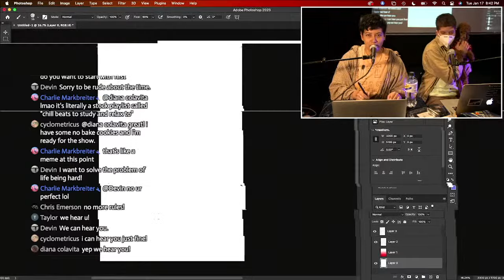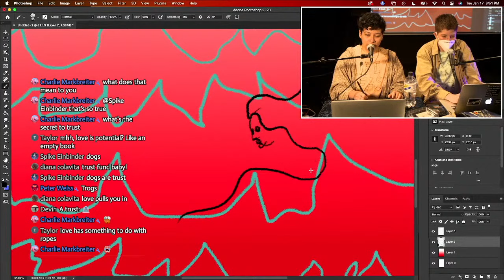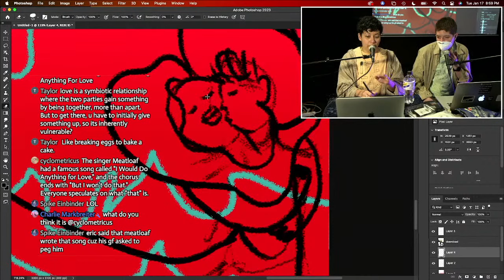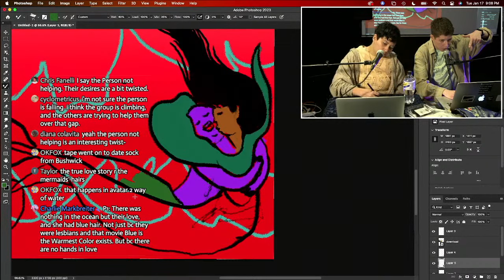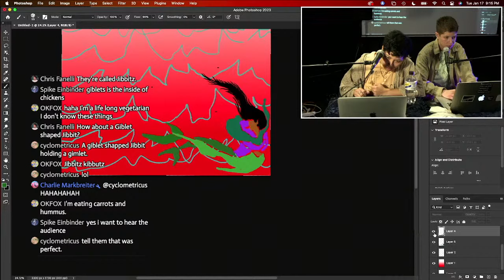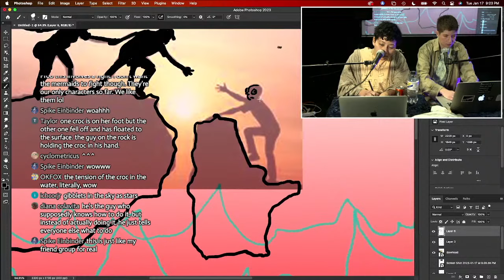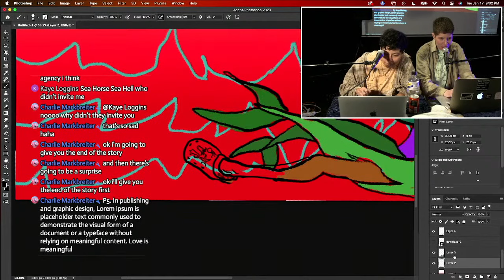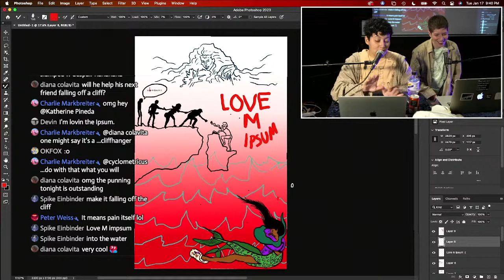Life Is Easy [Educational Livestream Show] w/ River L. Ramirez and Charlie Markbreiter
Life is hard. But life could be easy. Wow.

If we lived in a society of care, in which everyone’s needs were abundantly satiated, instead of a society of punishment, which perpetuates scarcity and hierarchy…that would be chill.

While we can’t erase the psychic stress of misrecognition and heartbreak, Life is Easy stupidly considers the true abolitionist argument that 1) most “crime” and despair are based in material lack we could eliminate, but choose not to, bc power; and 2) that getting out of this means reimagining everything. Everything :)

To help us get there together, River L. Ramirez will live-draw an image based on the episode’s theme and audience feedback. Simultaneously, Charlie Markbreiter will work with the chat to live-write a story about the image. The final result, and the process of making it, are a way to collectively imagine a world in which life was easy. And that’s that :)